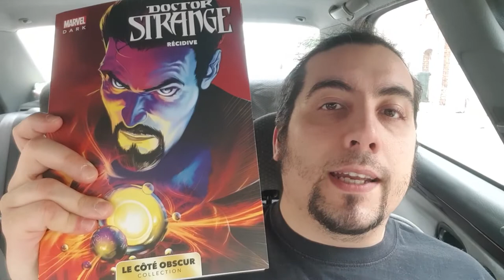Dr Strange (Marvel Dark): De 1 à 10, quel est votre niveau de souffrance mystique?👨‍⚕️🤟☝️✋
🤟🕸TWIP🕸🤟
Chirurgien d'exception en rédemption, arts mystiques et réalités troublées, c'est DoctorStrange au menu de cette vidéo faite avec le ❤ et tourné avec les 👣!!

Et vous, que pensez-vous de ce titre?
Rendez-vous en commentaires!!